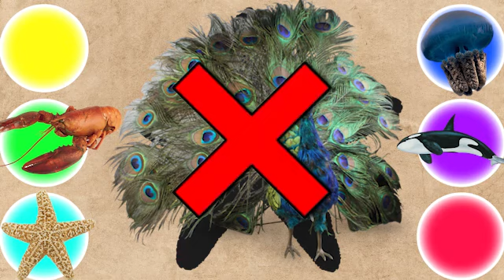CUTE ANIMALS #28 Frog, Puppy, Cat, Rooster, Zebra, Bison 개구리, 강아지, 고양이, 수탉, 얼룩말, 들소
CUTE ANIMALS Frog, Puppy, Cat, Rooster, Zebra, Bison 개구리, 강아지, 고양이, 수탉, 얼룩말, 들소